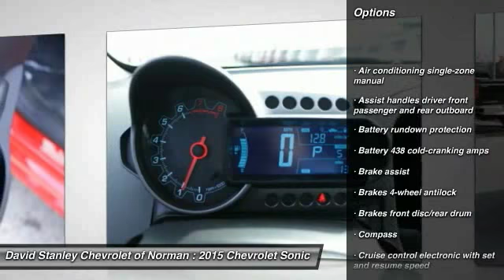2015 Chevrolet Sonic Norman OK F4165585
2015 Chevrolet Sonic

Don't miss this 2015 Chevrolet Sonic. It's equipped with Automatic transmission and features a  exterior. With 2 miles, You'll want to take this car home. Make a great choice today.